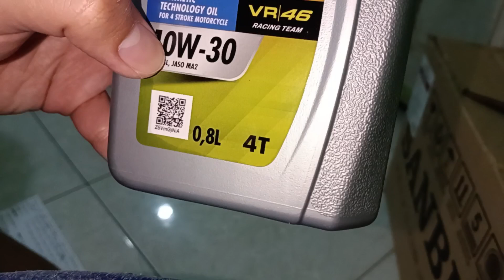REVIEW OLI MESIN ENDURO RACING-S DIMOTOR VEGA ZR BIRU. TERNYATA LEBIH ENAK DARI ENDURO RACING BIASA.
Link video penasaran dengan tingkat penguapan oli mesin Enduro Racing 10W-40 dimotor Vega ZR warna biru di jarak tempuh ±1500 Km: